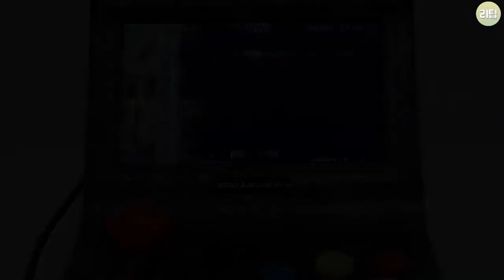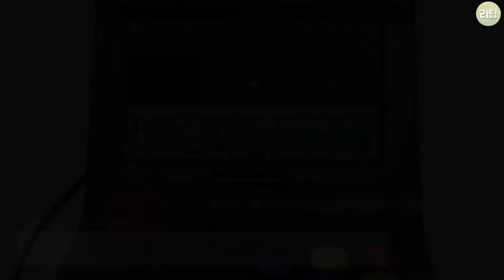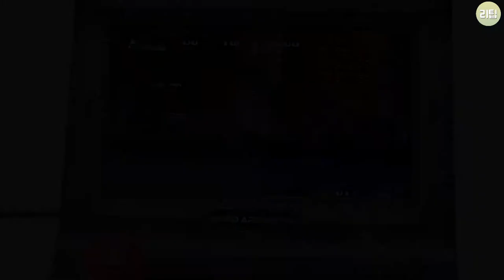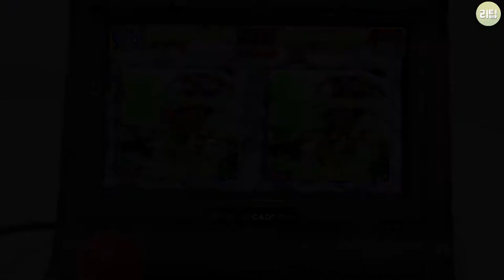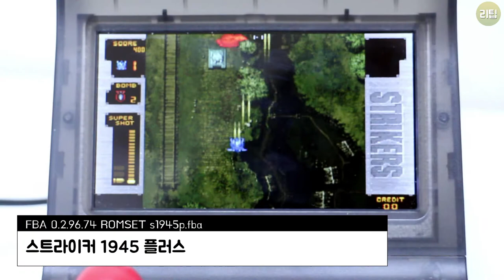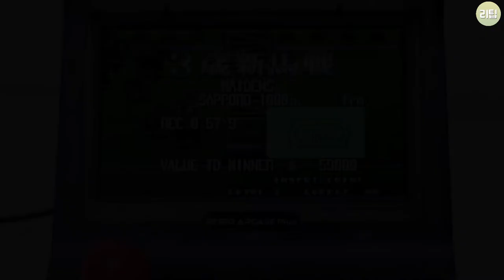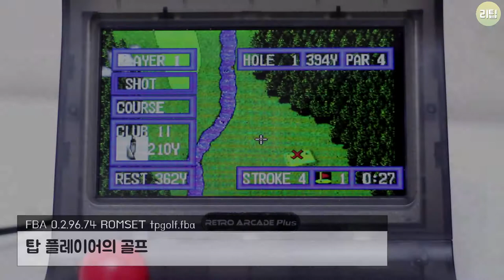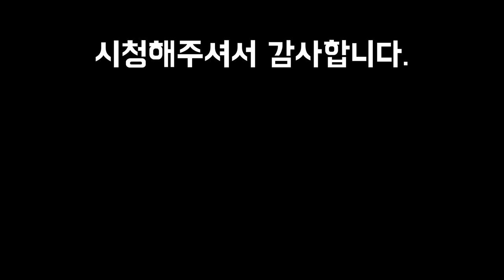레트로 아케이드 플러스 게임기 모든 오락실 게임 플레이 Retro Arcade Plus All Arcade Game Play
잠 안 올 때 보세요.